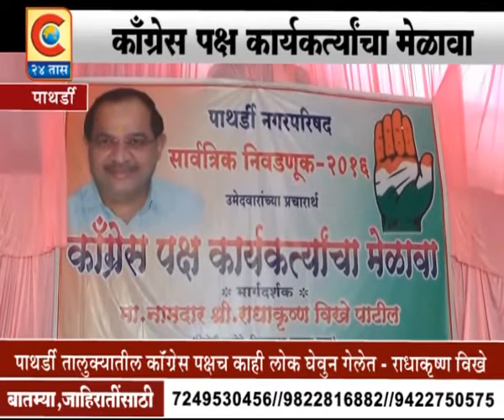PATHARDI - CONGRESS PAKSH KARYAKARTYANCHA MELAVA SAMPANNA